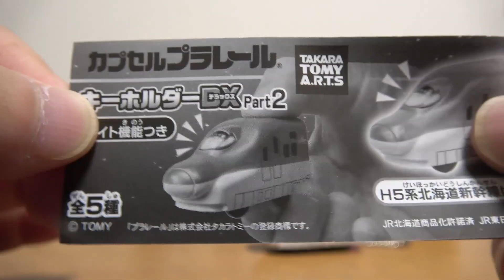カプセルプラレール キーホルダーDX part2 全５種 H5系北海道新幹線はやぶさ E3系新幹線つばさ N700系新幹線 E233系湘南色 人気の電車車両がライト機能付きで登場！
カプセルプラレール キーホルダーDX part2 全５種 H5系北海道新幹線はやぶさ E3系新幹線つばさ N700系新幹線 E233系湘南色

※動画中でH5系をE5系と言い間違えております、すみません。。。

☆プラレール☆
いっぱいつなごう 新800系
テコロでサウンド はやぶさ&こまち&ドクターイエロー
テコロでチリン アシマ フィリップ 流線形トーマス

特別番外編 新幹線検査車両SP！